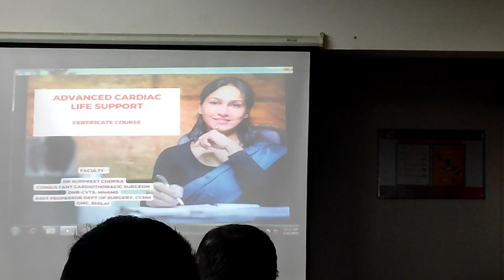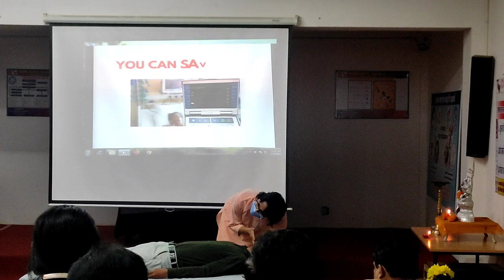A good day in new year |GMC Durg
a funny day
started in new year

many more vlog to come in this year

I'm intern MBBS student🥰🥰

On this channel I'm focusing on entertainment, motivation for neet aspirants Or any exam going students🤒🤒, medico hectic lifestyle🥰🥰 , medico status in society v/s in front of professors😅😅 if any1 wants to contact me on instagram I'm always here to help in anyway i can

Guys have a look on my new video, I'm a new creator , please support me guys .. i want your all support please

MUST WATCH